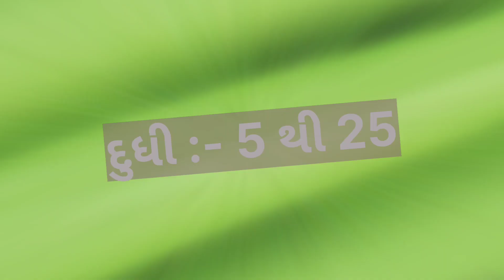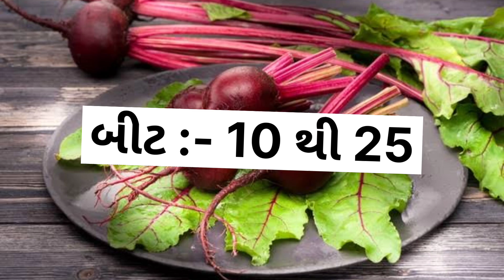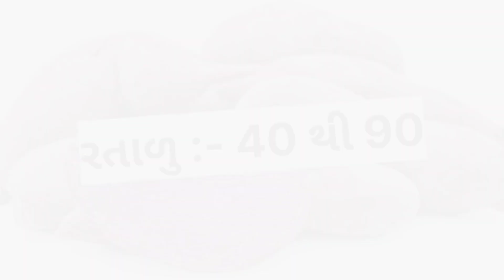today dahod wholesale vegetable market price // 29-03-2023 // દાહોદ શાકમાર્કેટ ના ભાવ